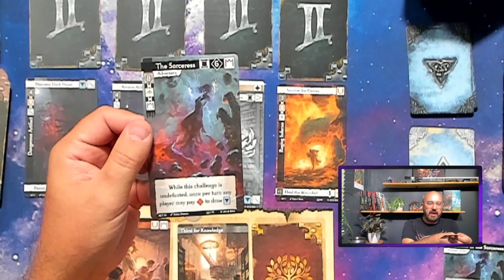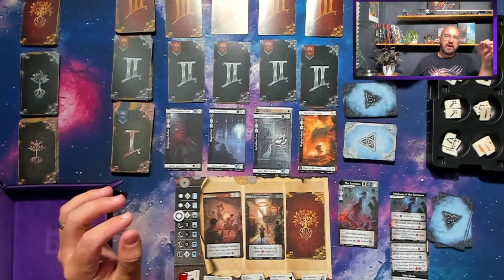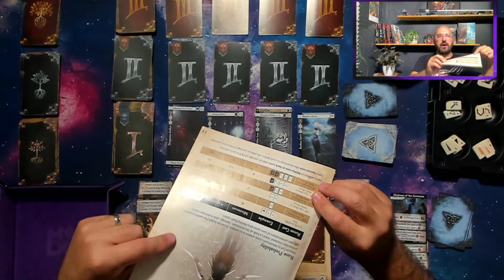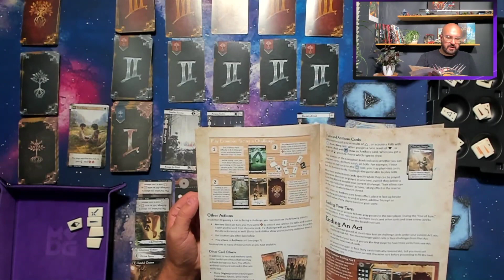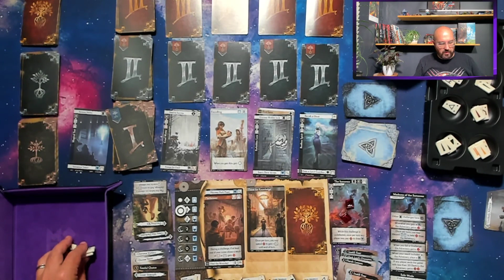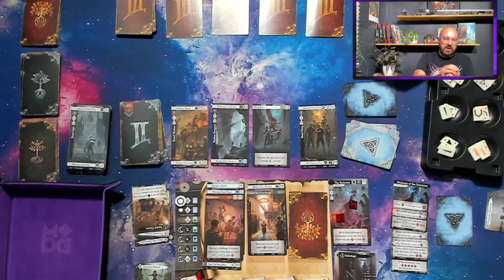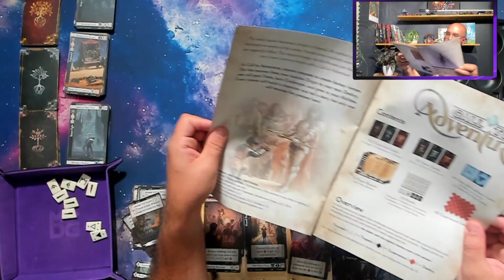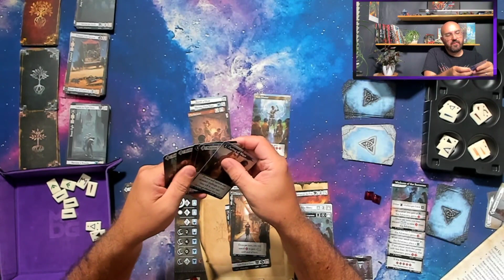Let's Play - Call to Adventure!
Solo casual play through and explanation of Call to Adventure by Brotherwise Games.